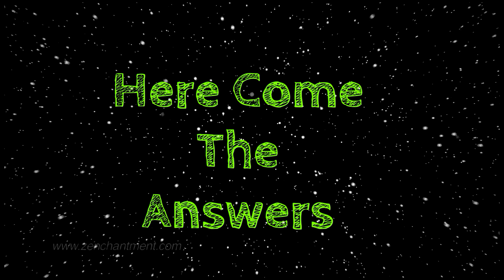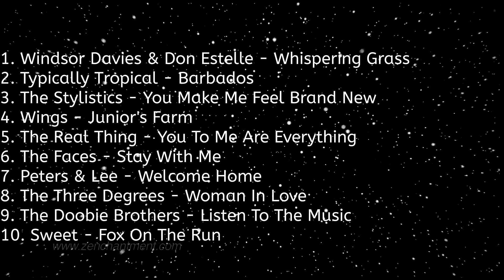Pop Quiz198 - 10 x 1970s Intros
Name the Artist & Song Title